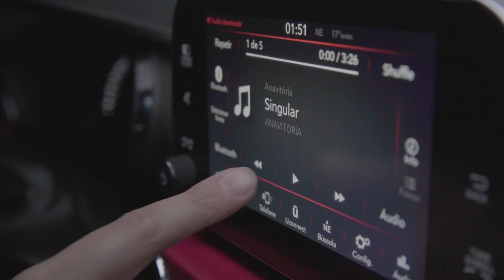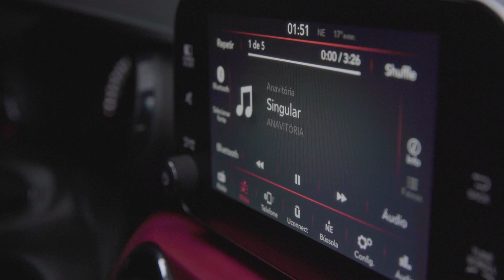Vote na Categoria Fiat Argo Experimente! | Prêmio Multishow 2017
Titi Muller pega uma carona com Guilherme Guedes e escutam os lançamentos dos indicados na categoria Experimente deste ano, no Prêmio Multishow.

Ainda não votou? Corre que ainda dá tempo!